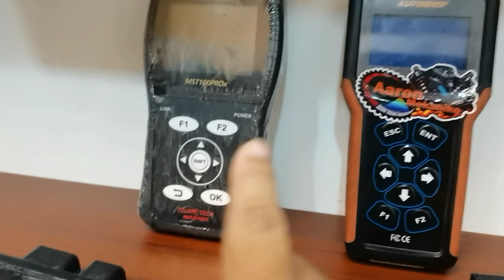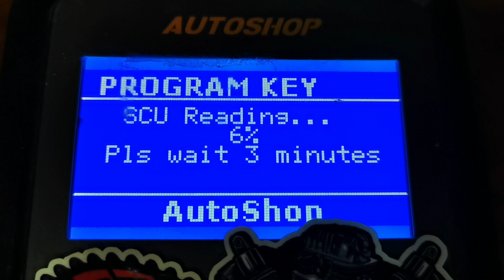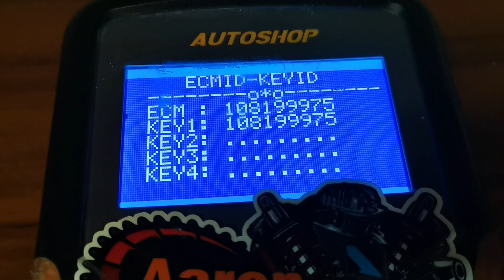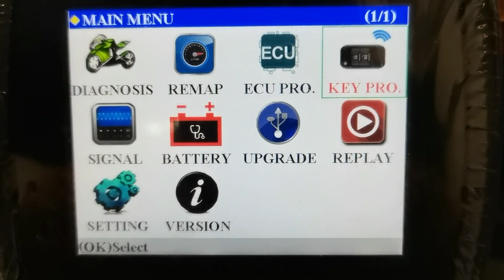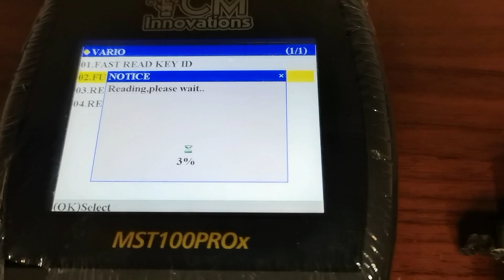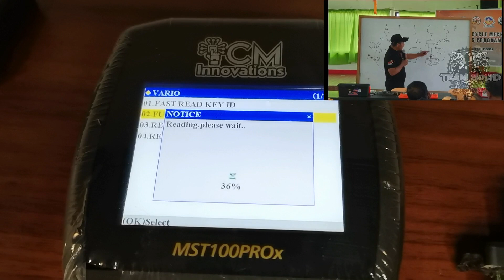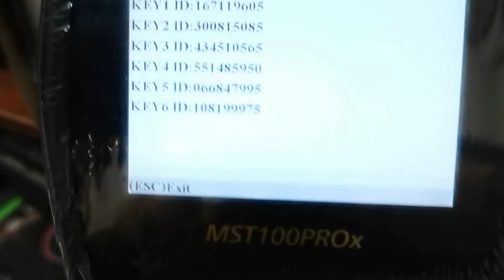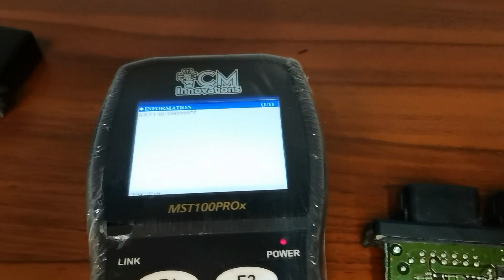Honda Click Reciever /Immo Retrieved Code Using Mst100-proX